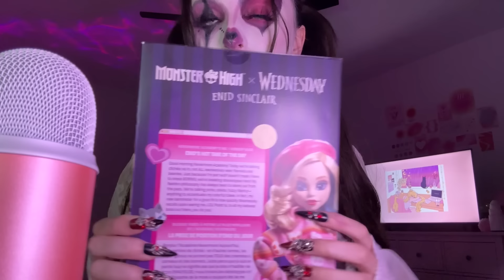ASMR | Fast and Aggressive Jewelry Sounds, Hairbrush Trigger, Just a Girl w/ Her Trinkets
reminder - why so serious? 🎀